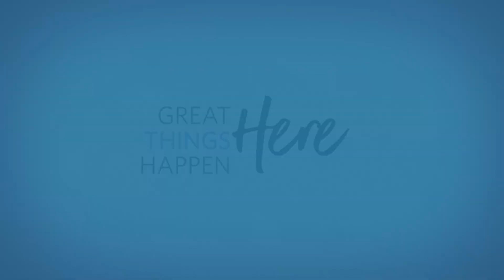Explain2Me: Semiconductors and Sustainability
We are back with another Explain2Me episode to share the Applied Materials story! We want our friends and family to know what we do and why it matters. The semiconductor industry is expected to grow twofold by 2030. But this also means its carbon emissions will increase 4x in that period. This expansive growth cannot come at the expense of our planet.

In this episode you’ll learn:

-What is driving the semiconductor industry’s impact on the planet
-The basics of climate science
-Tangible ways Applied is mitigating our climate impact via its Net Zero 2040 Playbook™

Share today!